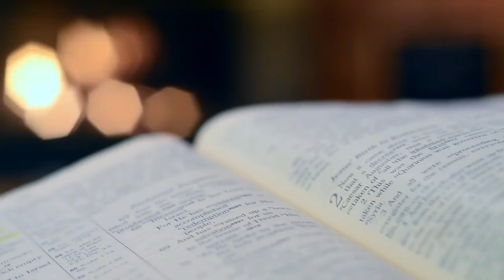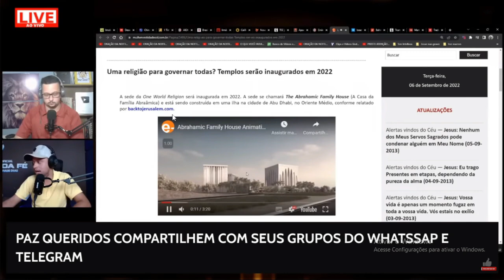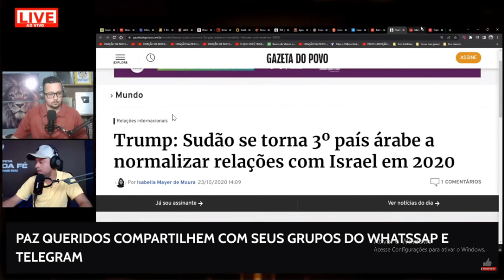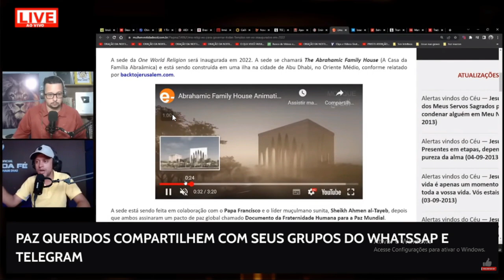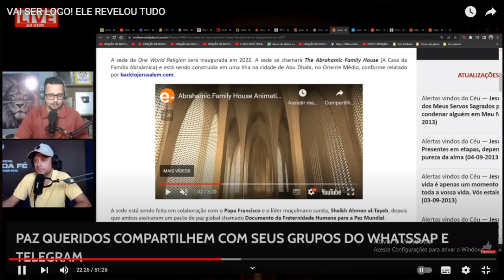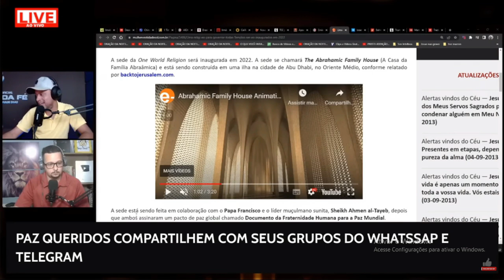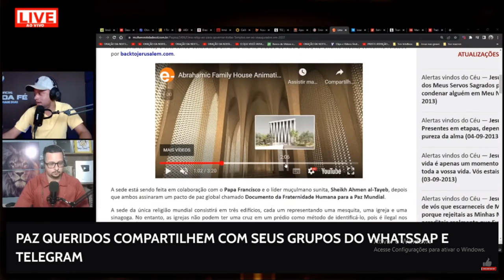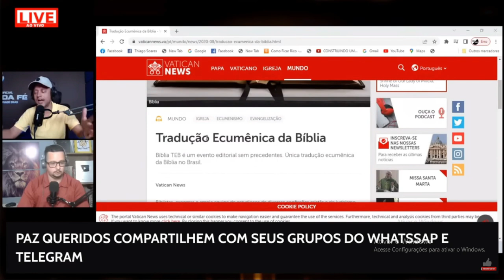URGENTE!ASSINARAM NOVA RELIGIÃO MUNDIAL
Paz do Senhor servos de Deus  hoje veremos mais um video com uma forte profecia entregue pelo pastor Carlos Alberto sobre algo que esta acontecendo no mundo e nos mostra que jesus esta voltando.
Nesta pregação evangelica veremos Que esta sendo confirmada a profecia Biblica que nos avisa que o filho da perdição sera um grande lider mundial.
Alem do pastor Carlos alberto, pastores como pastor Sandro Rocha, pastora Valdirene Moreira,missionaria Cristina Maranhão ja nos alertaram por mais de uma vez que as profecias estão se cumprindo.